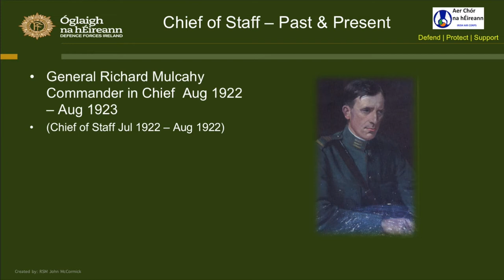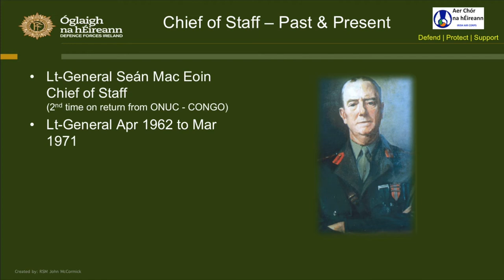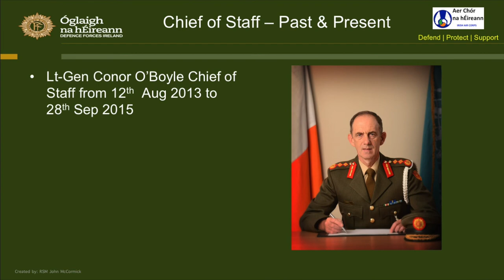DF Chief of Staff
List of Defence Forces Chiefs of Staff from General Michael Collins to Vice Admiral Mark Mellett DSM